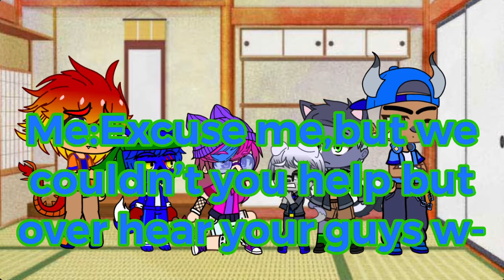After MBM’s Adventure in Zootopia part 8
Oh my gosh,it’s finally done! This part what’s the post to be shorter but I got lost in my imagination. Also I want introduce some news characters that will be or that coming the adventures really soon,also some really familiar rough sense. So please enjoy!

I don’t not owner any music, that belong to the  Pokémon Company